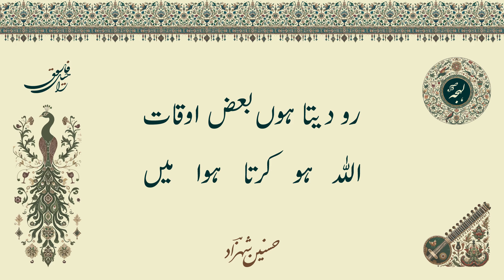Mujh Mein Tu Karta Hua Main - HASNAIN SHAHZAD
Urdu Poetry by Mian Hasnain Shahzad
Ghazal: Mujh Mein Tu Karta Hua Main

مجھ میں تو کرتا ہوا میں

میاں حسنین شہزادؔ کی خوبصورت غزل - اردو شاعری

HASNAIN SHAHZAD

Mian Hasnain Shahzad, a captivating Urdu poet originating from Abdul Hakim in Punjab, Pakistan, emerges as a luminary in the realm of poetry. He draws inspiration from the mystic depths of Sufi traditions, a lineage nurtured under the guidance of Khan Ghazanfar Khan Rohtaki, the pioneering figure behind Pakistan's first published diwan of ghazals. With an infusion of modern trends in Urdu literature, Hasnain's verses resonate with a surrealistic charm, weaving together the essence of Islamic mysticism with the contemporary Muslim experience. His poetry, a testament to his individuality, evokes serene undercurrents and establishes him as a distinguished voice within the rich tapestry of Urdu literature.

SOFTWARE:

1. Adobe Audition
2. Adobe Photoshop
3. Adobe Illustrator
4. Adobe Premiere Pro
5. InPage Urdu
6. Kelk

MICROPHONE:

BM-800 Professional Condenser Microphone

CONTENT:

Our content predominantly showcases the timeless works of Urdu literature, sourced respectfully from platforms like Rekhta and other esteemed Urdu forums, often recommended by peers or selected by Raheel Farooq.

BUSINESS:

Elevate your brand with authentic Urdu voiceovers, translations, and writing. Reach new markets and connect with Urdu audiences through our expert services. Let us guide you through the complexities of Urdu language, literature, and culture. Partner with us to achieve your business goals.

LEGAL:

The copyrights of music and literature belong to their respective musicians and authors. Images are mostly copyright-free or in the public domain. If you find any unintended violation of rights, please write to us at . The voiceover, video, branding, and all other publications, including community posts, are copyrighted by Raheel Farooq.

SUPPORT:

You can show your support for Lehja and its mission through various channels.

3. Download Urdu Gah: Access the largest personal Urdu blog through our Android app.

4. Shop with Urdu Shop: Shop at the first and only Urdu storefront on Amazon. Discover books, music, movies & shows, antiques, clothing, accessories, supplies and more - all curated for you by Lehja!